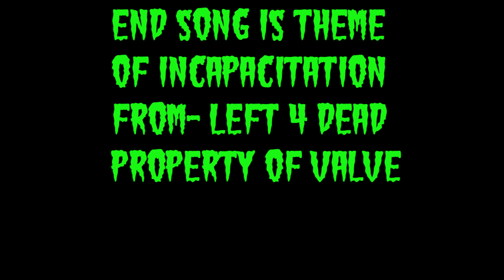reaction: back 4 blood trailer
LEFT 4 DEADNT